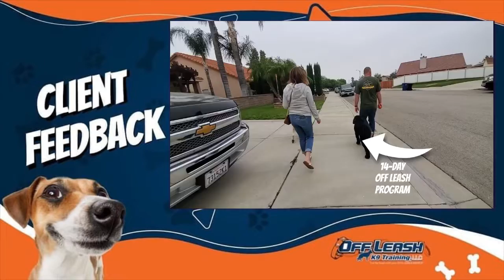See what our customers have to say!